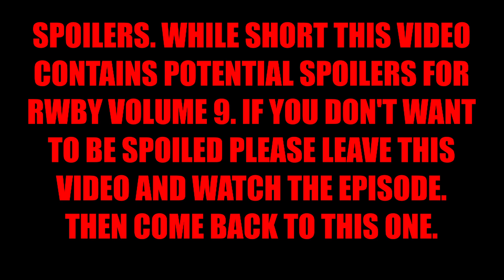RUBY HEARS ABOUT PENNY | RWBY Volume 9 {SPOILERS}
It really do be just one of those day.

Credits: Rank10YGO
               Skyrim